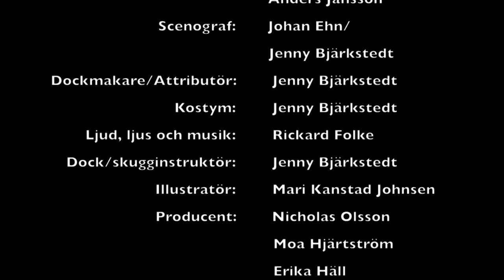Panik På Playan, Trailer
Maja och hennes pappa är på solsemester. Pappa älskar att bada och hoppa från trampolinen men Maja vill hellre sitta och läsa vid bassängkanten och samla snäckor på stranden. En dag när de är på zoo kommer Maja bort – eller är det pappa som har försvunnit?
Maja är alldeles ensam bland vilda djur, stökiga barn och främmande vuxna. Pappa letar alltmer desperat efter Maja och springer i panik mellan krokodiler, strutsar och gorillor. Till slut hittar de varandra. Eller ja, Maja som hållit huvudet kallt hittar sin pappa förkrympt till en miniversion av sig själv.

Panik på playan är en hyllning till alla kompetenta och kloka barn och baseras på den norska författaren Mari Kanstad-Johnsens bok ”Livredd i Syden”.

Förutom skådespelarna Veronica Kurba och Anders Jansson får vi också möta Maja som docka, en apa, en papegoja, en sköldpadda och en väldigt stor glass! Jenny Bjärkstedt som tillverkar dockor, skuggspelsfigurer och kostym är känd från Lumor Teater, Marionetteatern och Eva Funcks serie för SVT. Johan Ehn som har skrivit manus och regisserat är också författare (”Down under” som 2017 kom ut på Gilla Böcker/Lilla Piratförlaget).

Manus/regi: Johan Ehn, Scenografi/Kostym/Dockor: Jenny Bjärkstedt, Ljus/Ljud/Musik: Rickard Folke, Skådespelare: Anders Jansson & Veronica Kurba, Dock- och skuggspelsinstruktion: Jenny Bjärkstedt, Producenter: Nicholas Olsson, Erika Häll, Moa Hjärtström.